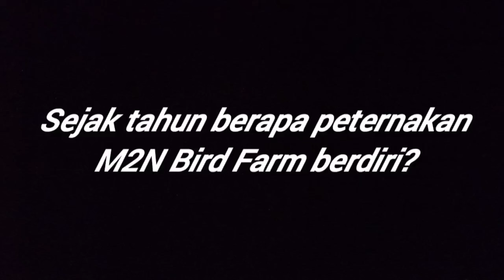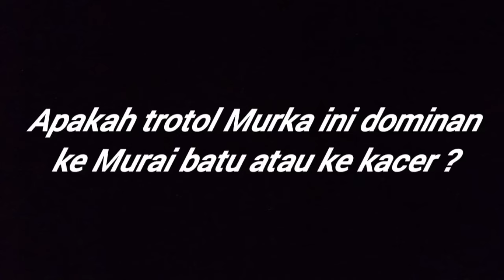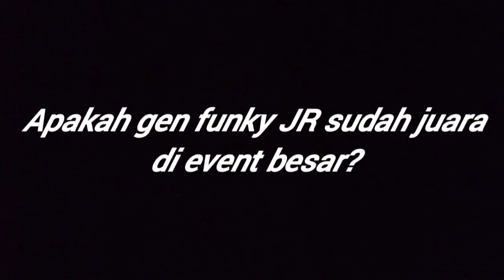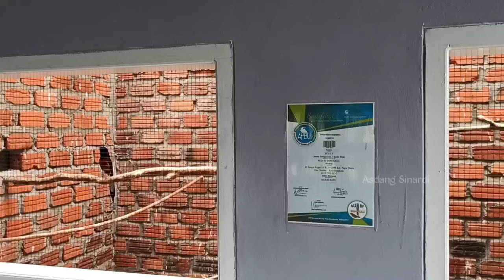TROTOL MURKA ALIAS MURAI BATU X KACER‼️PERDANA LANGSUNG BERHASIL PRODUKSI‼️ADA DI BENGKULU‼️PART 1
Kita syuting si MURKA (MURAI X KACER) dari BENGKULU.

Ownernya peternak M2N Bird Farm
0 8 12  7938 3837